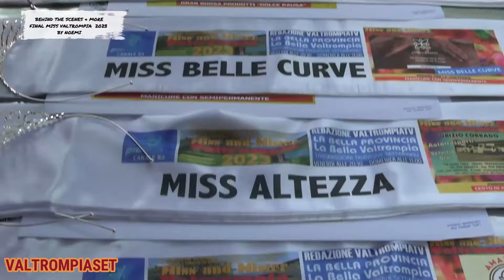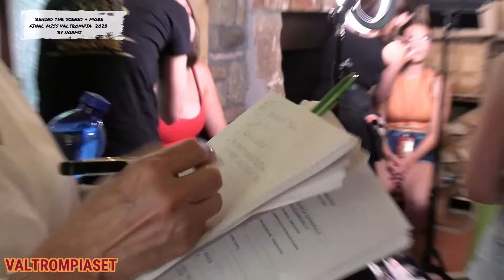MISS VALTROMPIA 2024 AL VIA LA NONA EDIZIONE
MISS VALTROMPIA 2024  AL VIA LA NONA EDIZIONE - Estratto dal rotocalco settimanale VALTROMPIASET - RUBRICA TELEVISIVA SETTIMANALE di Sabato 4 Maggio PiùValliTV CANALE 83